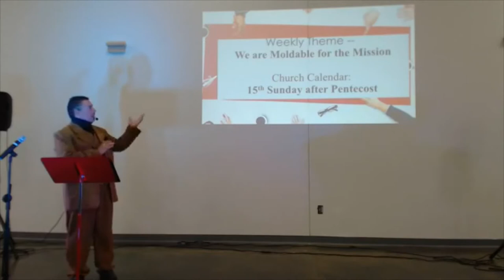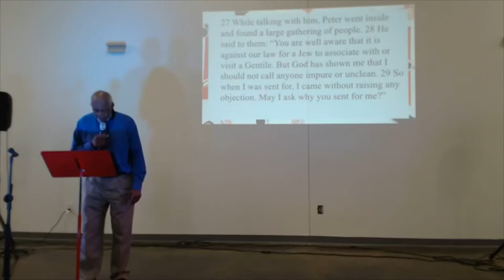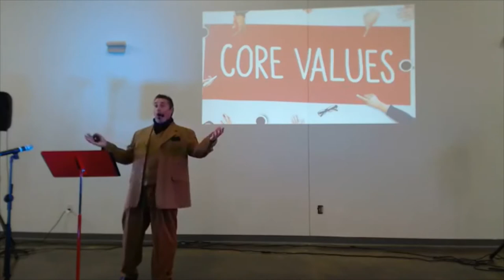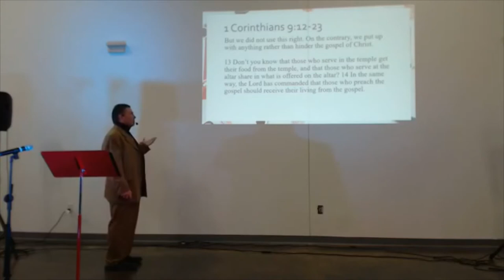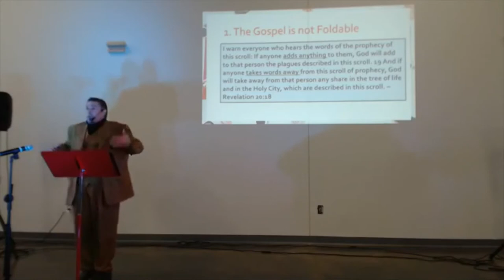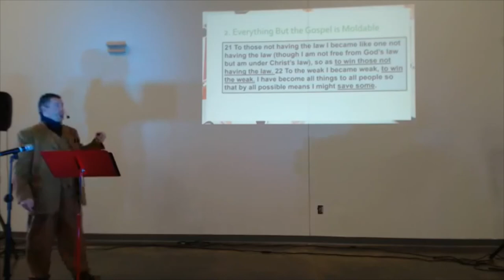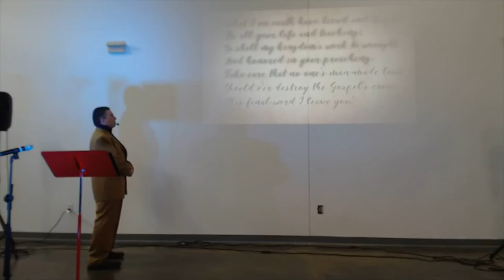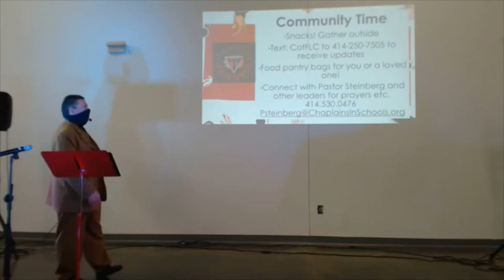CotFLCWorship9 13 20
Core Valuable: Moldable